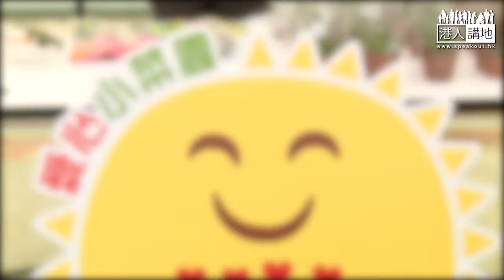【特首「FUN」享種植心得】點解火龍果叫火龍果？答案竟然係⋯⋯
原來特首都有種火龍果，唔怪得對呢樣生果咁了解啦！